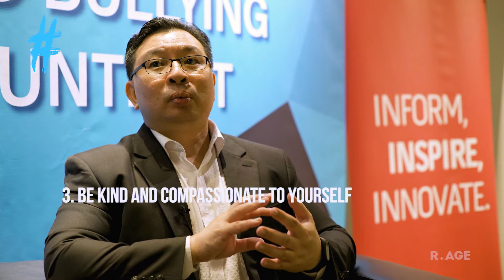The Science Behind Bullying with Alexius Cheang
International Medical University programme director in psychology Alexius Cheang talks about the science behind bullying, and the changes we need to make in ourselves to help end bullying in Malaysia.